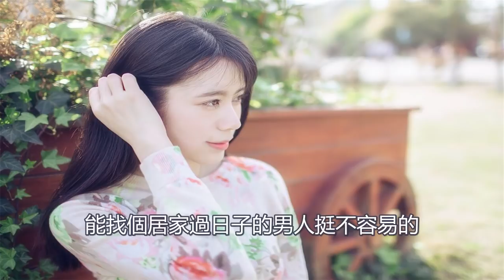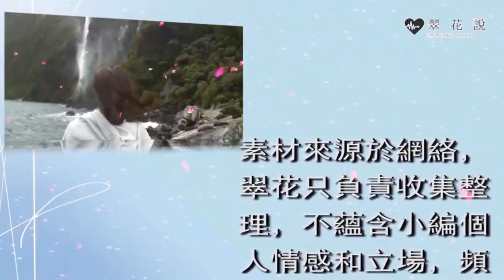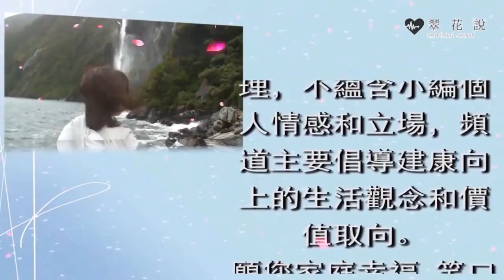陪嫁婚房婆婆到處炫耀，一吵架就叫罵分財產，我一句話，婆婆嚇得落荒而逃|翠花的秘密